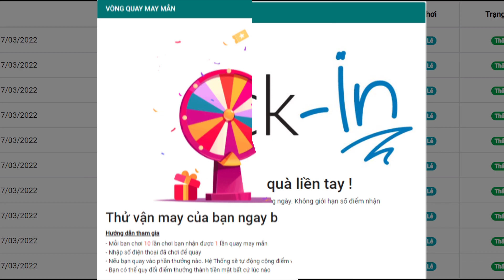Thăm Acc Top1 S1036 | Cầm Hooh Cộng Hưởng Dynamax Quẩy Đại Chiến Thế Giới | ttbđ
Tham Acc Top1 S1036 | Cầm Hooh Cộng Hưởng Dynamax Quẩy Đại Chiến Thế Giới | ttbđ
1 like, 1 comment, 1 share là động lực giúp mình làm những vidieo tiếp theo!